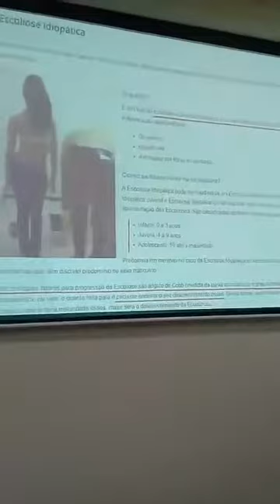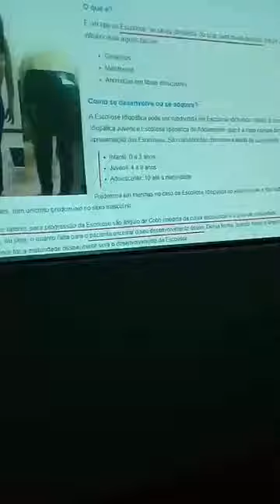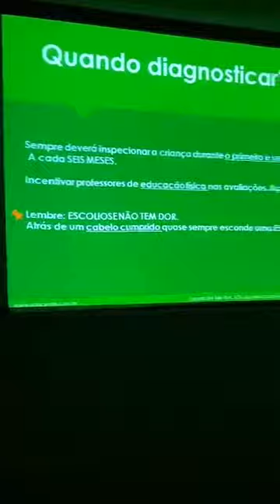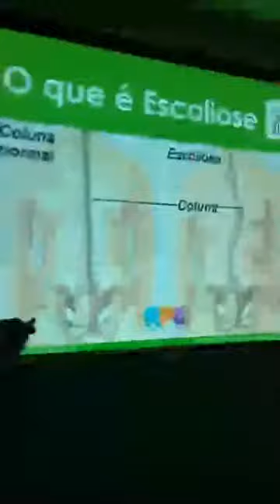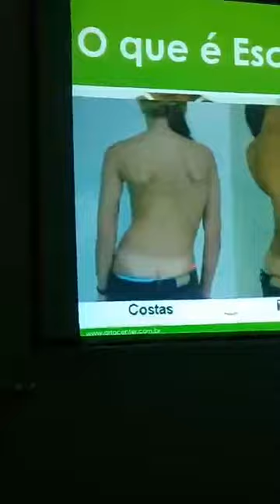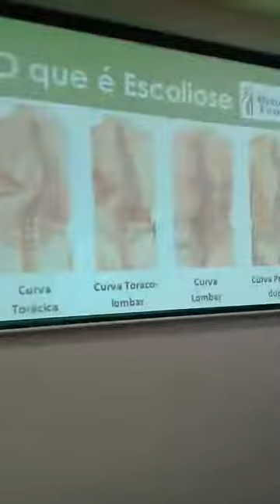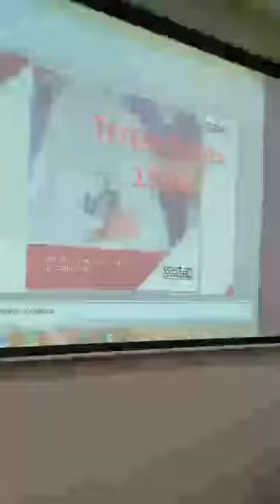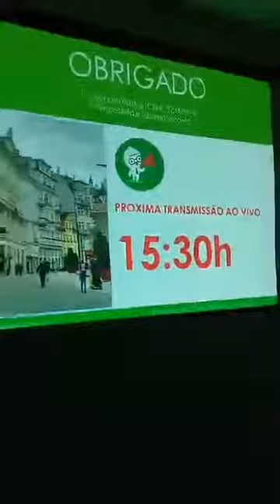Escoliose e outras deformidades da coluna - com Dr. Renato Bastos